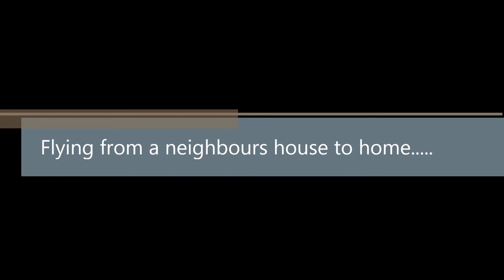Mosquito ZK-IXE 2015 03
This is a few minutes flying - I had been visiting friends and family so dropped into a neighbours place as the last stop before going home.  As I arrived home, Monte decided to run off, so I chased him back home.